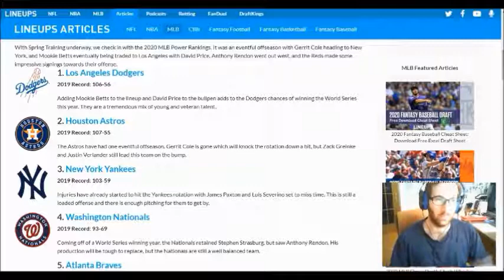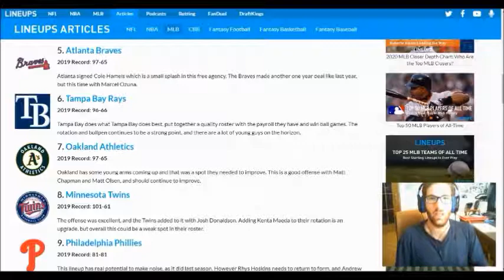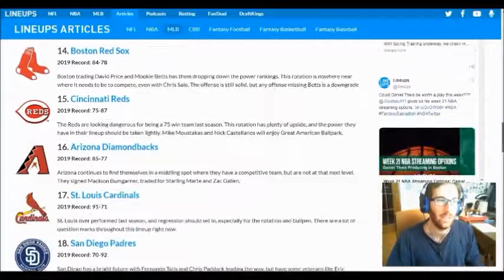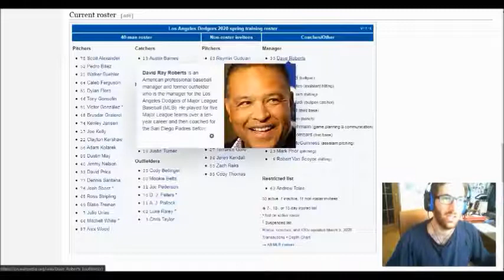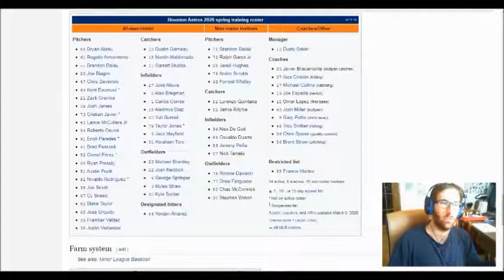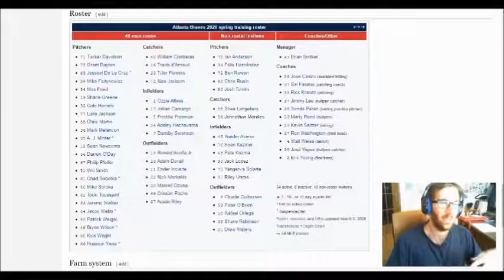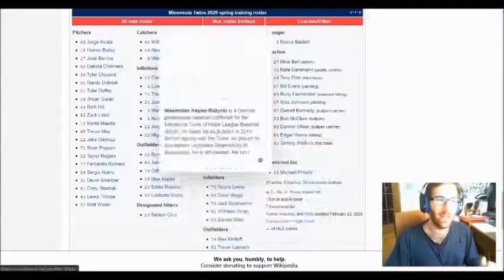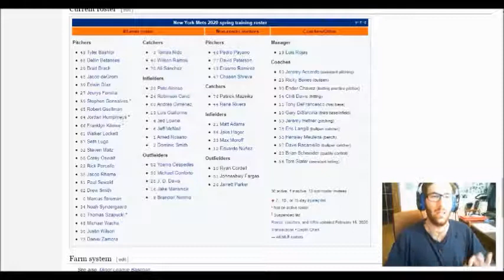MLB 2020 - Le possibili 10 squadre per il titolo 2020. Chi sarà ad aggiudicarsi le World Series?